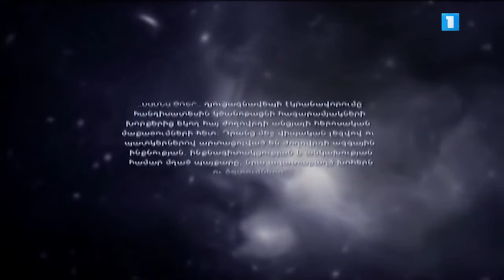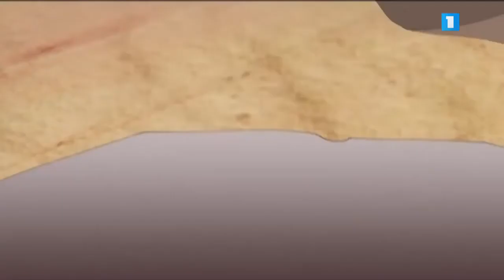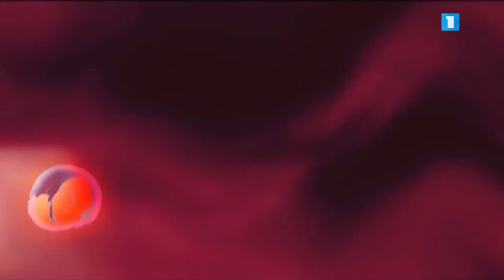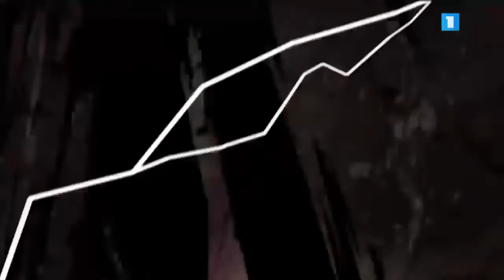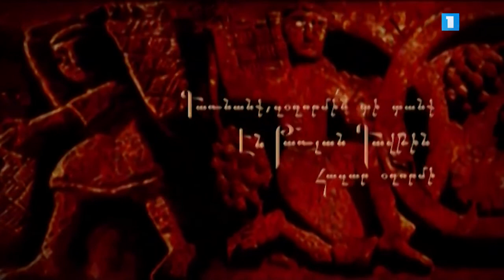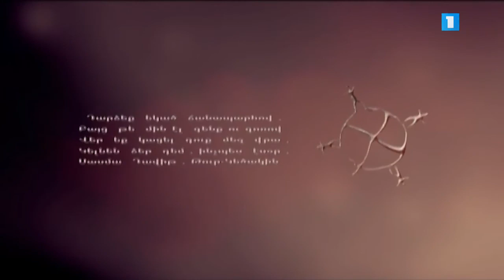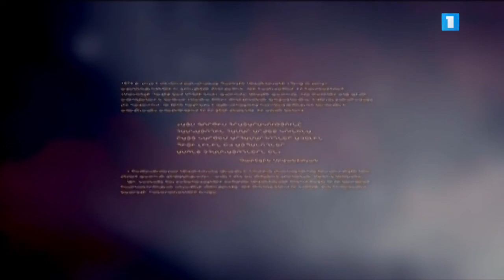Sasna Crer - Sasunci Davit Սասունցի Դավիթ Սասնա ծռեր Армянский мультфильм Armenian film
Иосиф Орбели:

«Эпос „Давид Сасунский“ подлинно велик в ряду других эпических сказаний создавшего его народа. Это — подлинно армянский народный эпос. Эпoc этот называется народным не только потому, что он живёт в народных толщах и ими сказывается, он народен прежде всего потому, что все мировоззрение его героев неразрывно связано с подлинно народными низами, что все его герои неразрывно связаны с народом, a не с теми, кто тысячелетия держал в своих руках судьбы армянского народа».